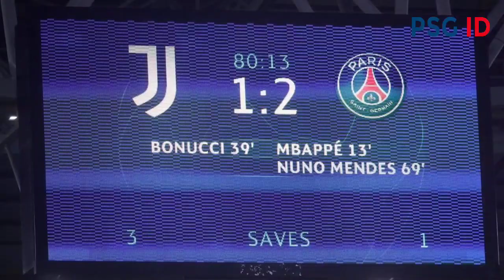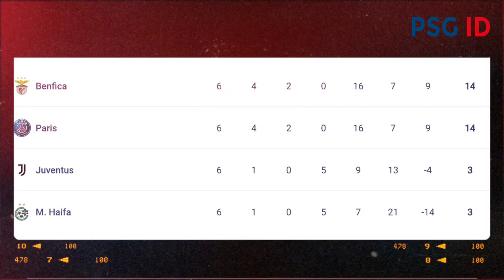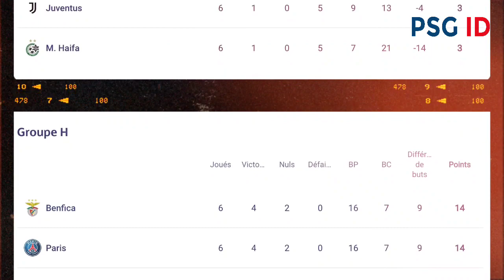"Jadi Monster Lini Serang" Lihatlah Aksi Messi Bawa Kemenangan Psg Vs juventus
liga prancis